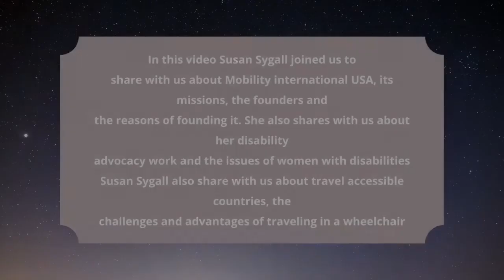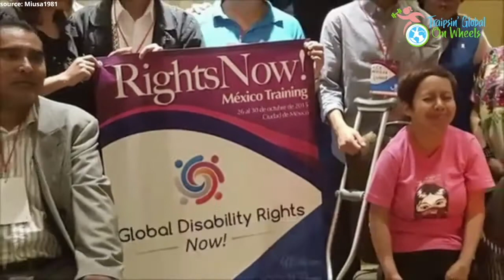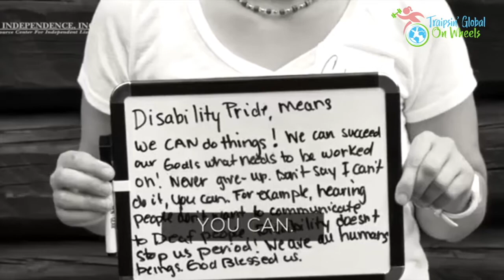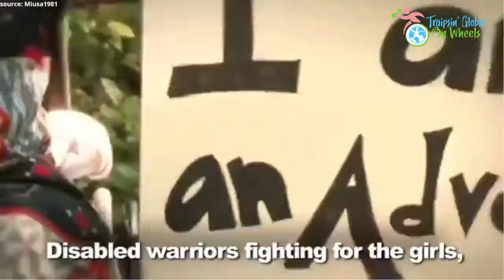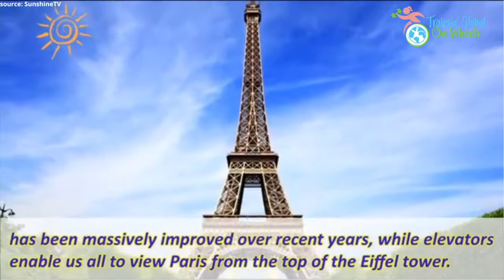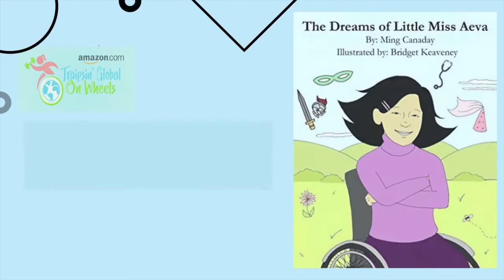Including people with disabilities in international exchange opportunities with Susan Sygall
Susan Sygall, an internationally-recognized expert in the area of international educational exchange, international development and leadership programs for persons with disabilities, is CEO and co-founder of Mobility International USA.

In this video Susan Sygall joined us to share with us about Mobility international USA, its missions, the founders and the reasons of founding it. She also shares with us about her disability advocacy work and the issues of women with disabilities.

Susan Sygall also share with us about travel accessible countries, the challenges and advantages of traveling in a wheelchair.